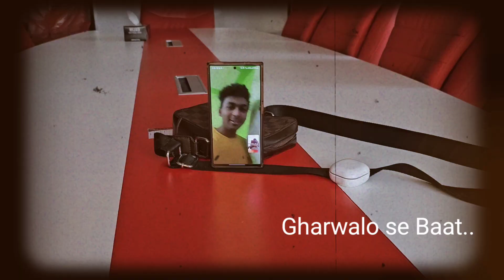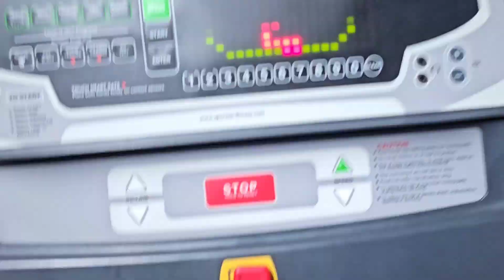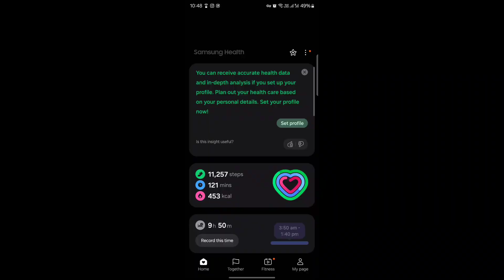Leg Day in Dubai✈️| Day 51/60🤯Dubai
Welcome to **Day 51** of my 60-Day Natural Transformation series! In this video, we're taking Leg Day to a whole new level in the heart of **Dubai**. From intense leg workouts to stunning views, join me as I push through another challenging session on my journey towards a stronger, healthier version of myself.💪

In this episode, you'll see the progress I've made and the effort it takes to keep moving forward every day, no matter where I am. Whether you're into fitness or just love following my transformation, you're not going to want to miss this one!

What to expect from this series:

Full workout routines 🏋️‍♂️
Meal prep and diet tips 🍽️
Progress updates 📈
Challenges & milestones 🎯